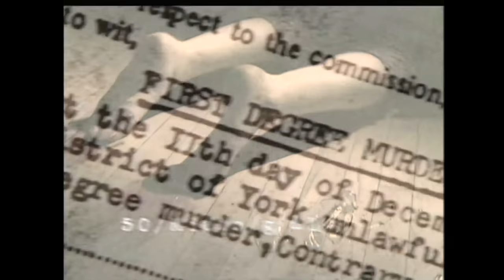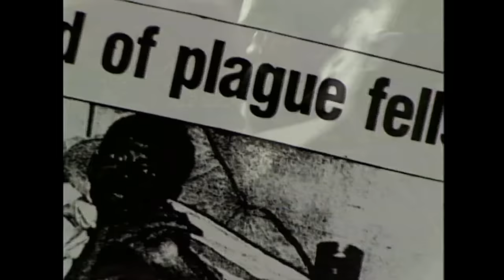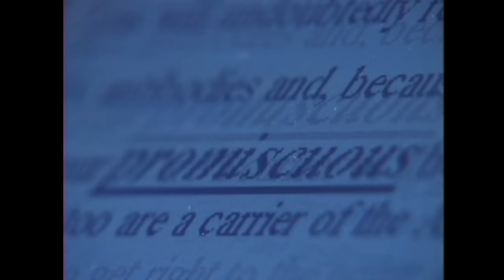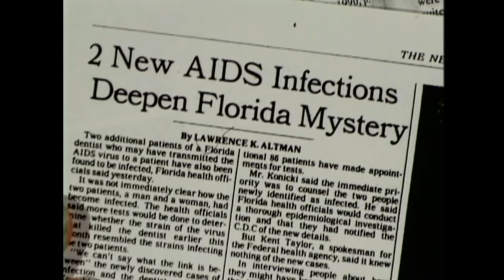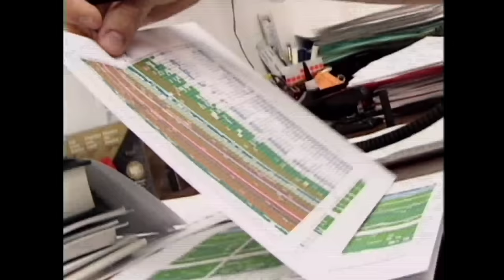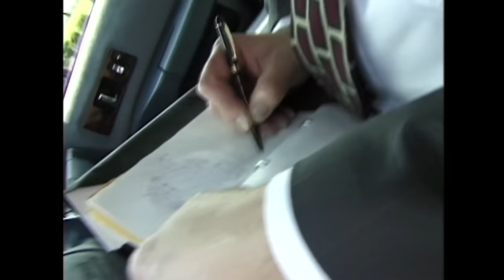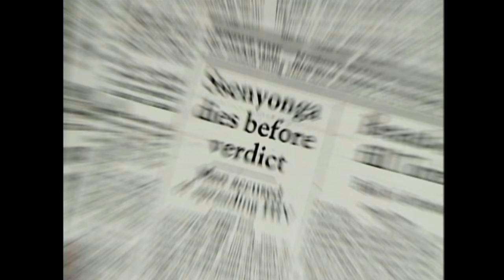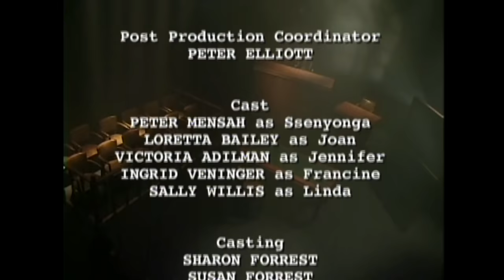Exhibit A: Bad Blood (Full Documentary) | True Crime Central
Dr. Cheryl Wagner treats her first ever female patient with AIDS. Only days later she treats a second woman with the same affliction...then, a third. Incredibly, all are infected by the same man. At Dr. Wagner's insistence, public health officials issue a restraining order, forbidding the man from having sex. He then infects another woman.

Stars: Graham Greene, Brian Paul, Lorretta Bailey

Exhibit A - This series features interesting crimes stories where forensic science played critical role in solving.